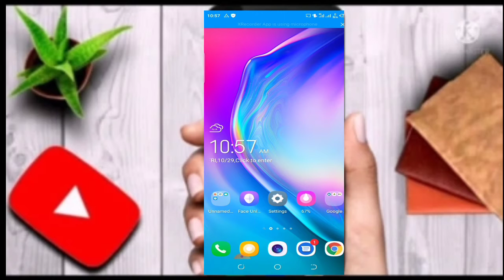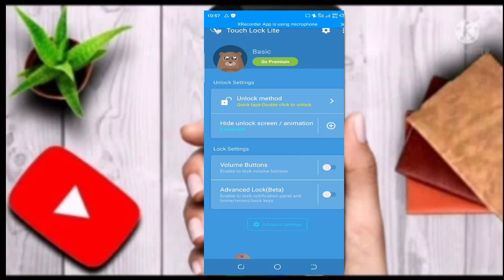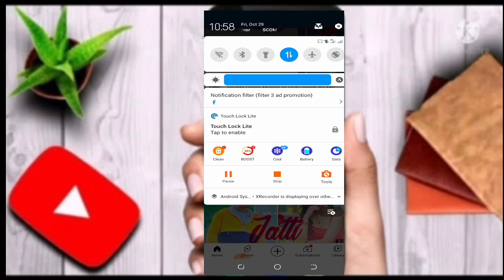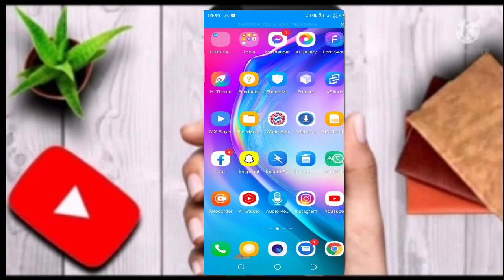How to lock Mobile Screen !!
apny phone ki screen ko lock Kesy kry boht hi Kamal ki app

Haseeb ki Dunya